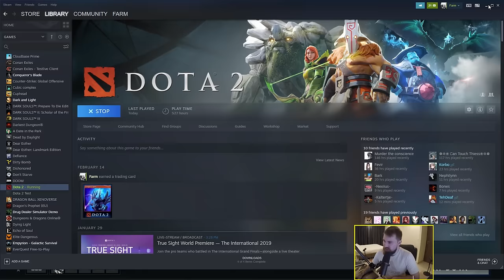Dota 2 In 2020 First Impressions "Is It Worth Playing?"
Dota 2 is one of my favourite multiplayer games and It's my go to game if I want that competitive feeling, In this video I talk about my thoughts and experiences with getting into Dota 2 as a new player as well as showing some fun games I had.

What do you think about Dota 2? Do you prefer it over league of legends?
---Links---

ExitLag The best ping booster on the market and a must for SEA/OCE MMO players connecting to foreign servers

---Dota 2 Steam Description---

Every day, millions of players worldwide enter battle as one of over a hundred Dota heroes. And no matter if it's their 10th hour of play or 1,000th, there's always something new to discover. With regular updates that ensure a constant evolution of gameplay, features, and heroes, Dota 2 has taken on a life of its own.

The most-played game on Steam.
Every day, millions of players worldwide enter battle as one of over a hundred Dota heroes. And no matter if it's their 10th hour of play or 1,000th, there's always something new to discover. With regular updates that ensure a constant evolution of gameplay, features, and heroes, Dota 2 has truly taken on a life of its own.

One Battlefield. Infinite Possibilities.
When it comes to diversity of heroes, abilities, and powerful items, Dota boasts an endless array—no two games are the same. Any hero can fill multiple roles, and there's an abundance of items to help meet the needs of each game. Dota doesn't provide limitations on how to play, it empowers you to express your own style.

All heroes are free.
Competitive balance is Dota's crown jewel, and to ensure everyone is playing on an even field, the core content of the game—like the vast pool of heroes—is available to all players. Fans can collect cosmetics for heroes and fun add-ons for the world they inhabit, but everything you need to play is already included before you join your first match.

Bring your friends and party up.
Dota is deep, and constantly evolving, but it's never too late to join.
Learn the ropes playing co-op vs. bots. Sharpen your skills in the hero demo mode. Jump into the behavior- and skill-based matchmaking system that ensures you'll
be matched with the right players each game.

---Tags---
Dota 2, MOBA, Multiplayer Online Battle Arena, 2020, Outlanders Update, Snapfire, Void Spirit, First Impressions, New Player Experience, Is It Worth Playing? TheLazyPeon, Midlane, Offlane, Safe Lane, Support, Carry, Item Build, Which Hero, Free To Play, Steam